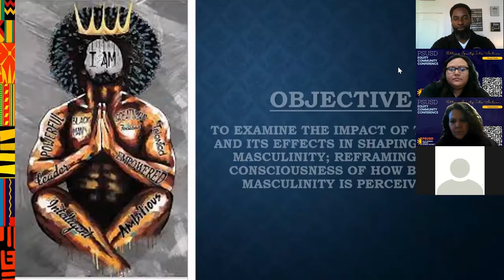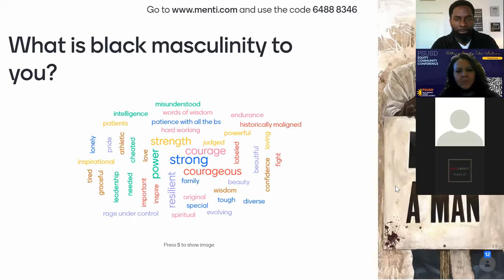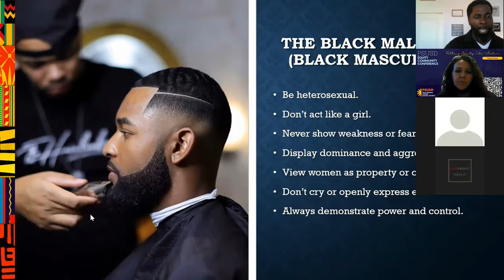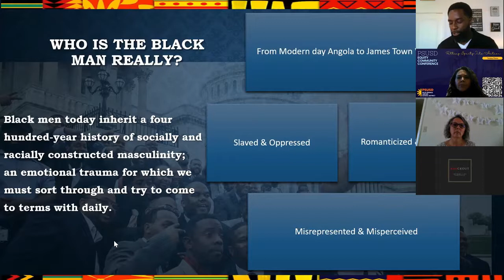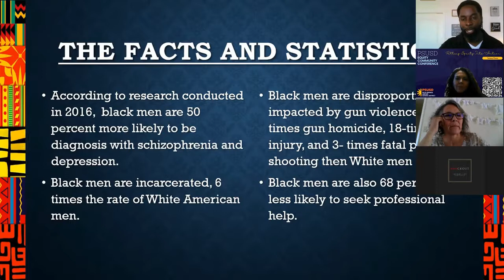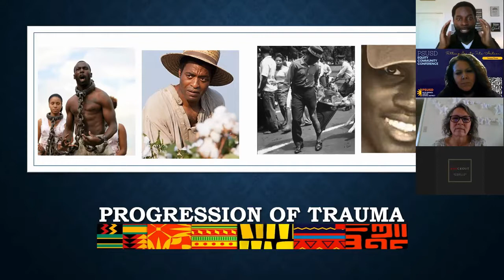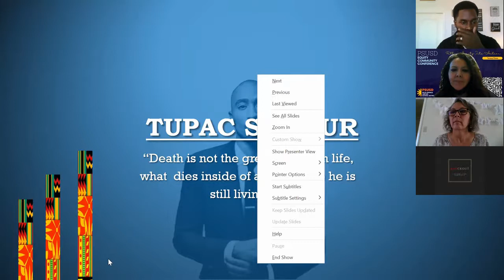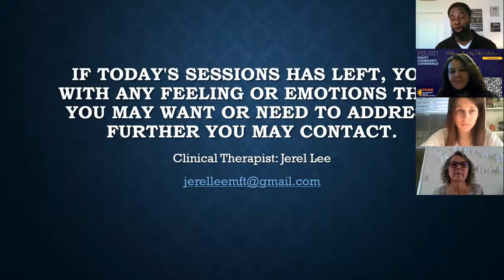The Black Male Code | PSUSD Equity Conference 2022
Presenter's Bio:
Jarvis Lamar Williams is an inspirational speaker, educator, youth advocate, Husband and Father. He loves to create and build with purpose in all aspects of his professional and personal life. A former Men’s Counselor of the Coachella Valley Rescue Mission, Jarvis is an ordained Elder with the Church of God in Chris and is the Program Director for Building Resilience in African American Families Boys Rites of Passage Program. Jarvis has dedicated his life to inspiring youth throughout the Coachella Valley whenever or wherever he has the opportunity. Jarvis is committed to helping youth pursue their purpose and live in their full potential, obtain long-term goals, success, and persevere beyond adversity in order to create opportunities in their personal, professional and spiritual lives.

Advocating on behalf of African American children who are at greatest risk for educational system-based discrimination and/or academic failure due to poverty, disability, race, ethnicity, sexual orientation, foster care placement and the criminal justice systems is what he is most passionate about. Jarvis’s philosophy and approach to life is best described by the African proverb “Sticks in a bundle are unbreakable”.

Session Information:
Defining Black Masculinity: Dispelling the myth, and taking control of the narrative.